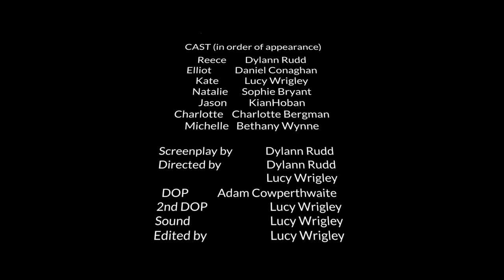Your Country Needs You (Short Film)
Reece heads home from his army training, hoping to give his parents good news. Unfortunately, life had other plans. Now he has to navigate loss and anger whilst his family and friends struggle to get him through.